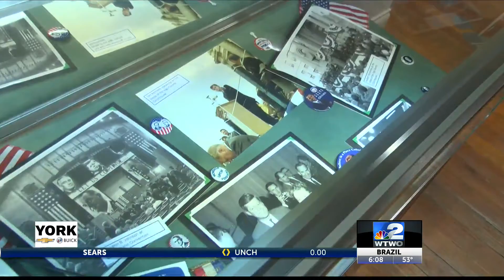Bellwether status in Vigo County